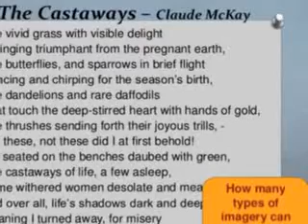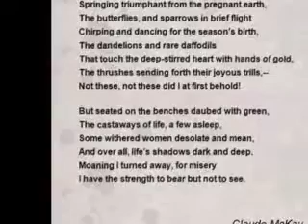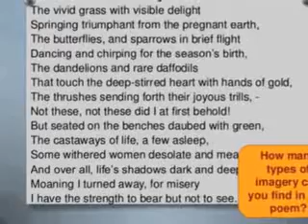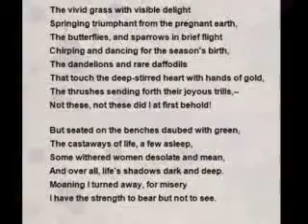THE CASTAWAY POEM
The story of the castaway starts with a storm in open sea during the night. The main protagonist is swept of his ship, left without hope in the open ocean. He had sailed with one of the best captains on the best ship, but both were now lost to him